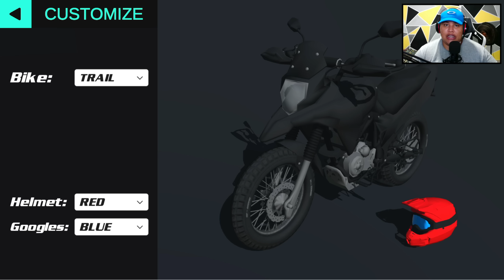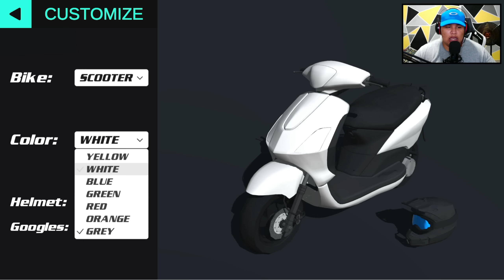SAIU NOVA ATUALIZAÇÃO DO MX BIKES DE ANDROID COM NOVAS MOTOS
SAIU NOVA ATUALIZAÇÃO DO MX BIKES DE ANDROID 🔥